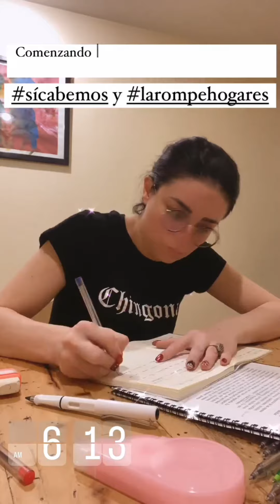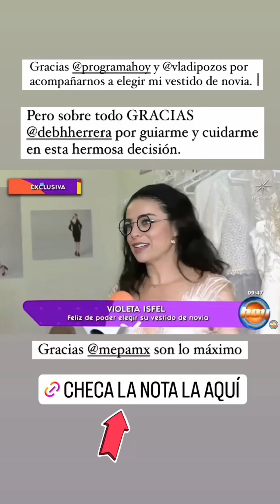Violeta Isfel Instagram Stories